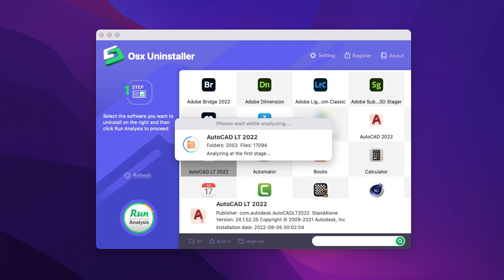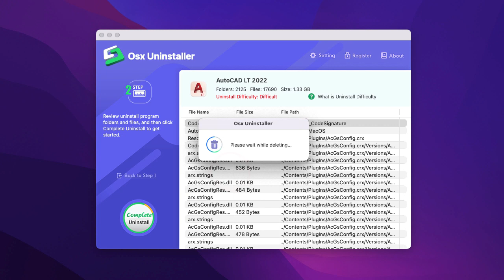How to Uninstall AutoCAD LT 2022 for Mac Completely